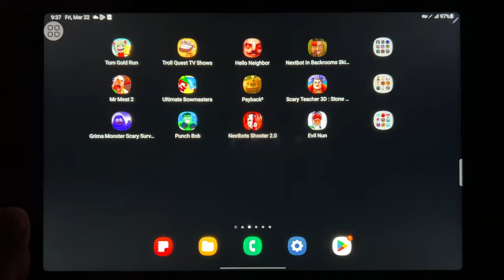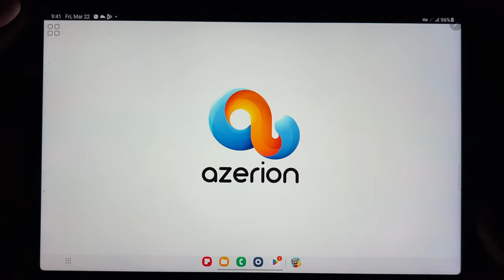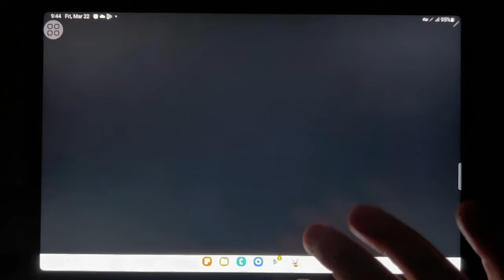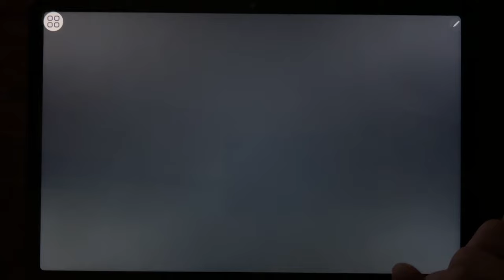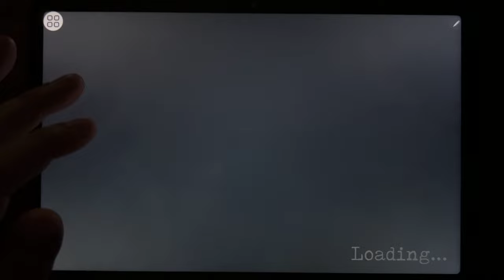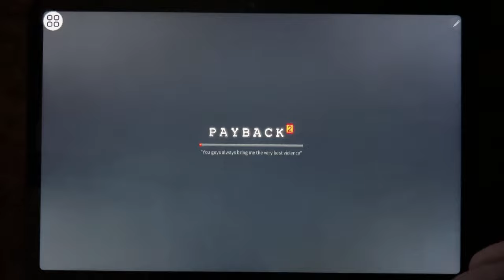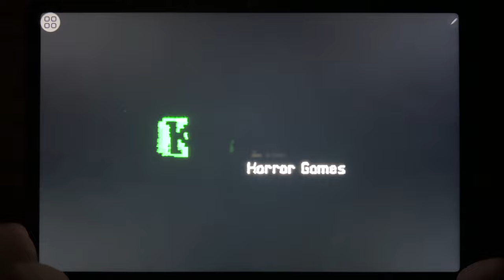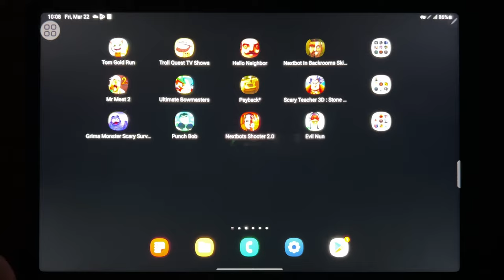Tom Gold Run, Troll Quest TV Shows, Hello Neighbor, Nextbot in Backrooms Skibidi, Mr Meat 2...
Tom Gold Run, Troll Quest TV Shows, Hello Neighbor, Nextbot in Backrooms Skibidi, Mr Meat 2, Bowmasters, Payback 2, Scary Teacher 3D: Stone Age, Grimace Monster Scary Survival, Punch Bob, Nextbots Shooter 2.0, Evil Nun